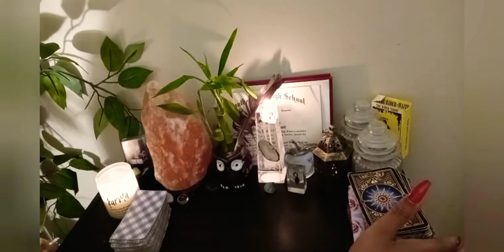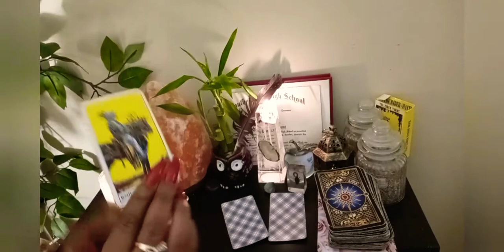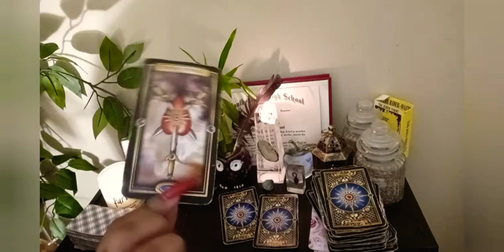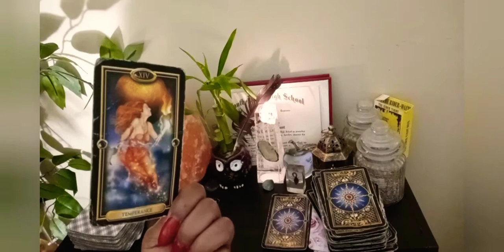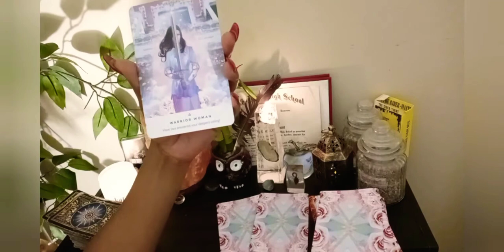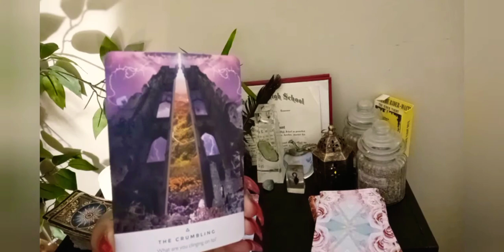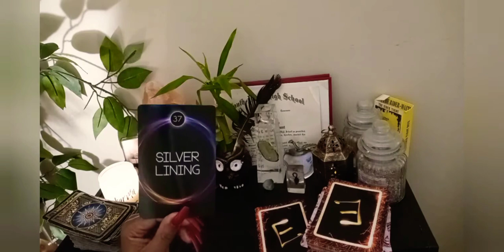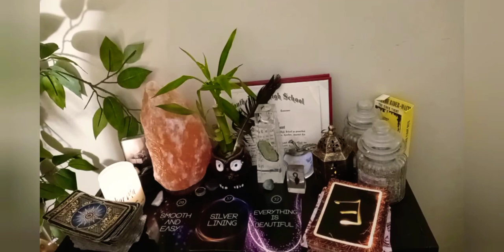PICK A CARD✨WHAT DO THESE CARDS SAY ABOUT YOU 😳😌ZODIAC # TAROT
Hello, collective goddess and gods!!!for almost two years and I AB"SOUL"TLEY LOVE it! I'm growing every day and connecting to my higher self. In this process of introspection I have gain an highly intuitive perspective towards myself and the "outer" (inner) world. It brings me gratitude and happiness, when I am able to clear's one MIND or GUIDE them to their core self/alignment.